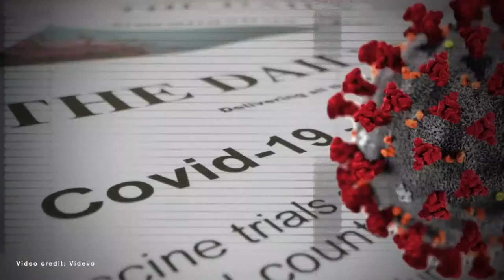Identifying and coping with autism and learning differences | ABalancedLife w/ Dr. Jacquie S1 E12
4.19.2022 ABalancedLife w/ Dr. Jacquie: Identifying and coping with autism and learning differences | S1 E12

ABalancedLife and the BlackStarNetwork are news reporting platforms covered under Copyright Disclaimer Under Section 107 of the Copyright Act 1976, allowance is made for "fair use" for purposes such as criticism, comment, news reporting, teaching, scholarship, and research.